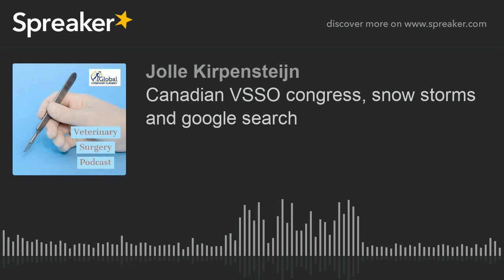Canadian VSSO congress, snow storms and google search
Yay, the first Vet Surg Podcast is really live now. In this episode, we have a surprise interview with dr. Sarah Boston from Canada who is battling a snowstorm while we speak. I also do a live Google search and come up with an amazing hit and we discuss the upcoming VSSo congress that you can NOT miss! Anything goes in this surgery podcast.